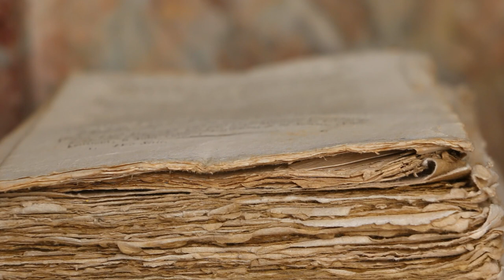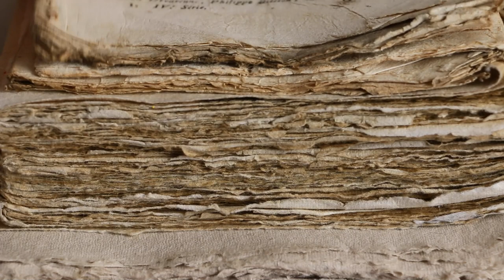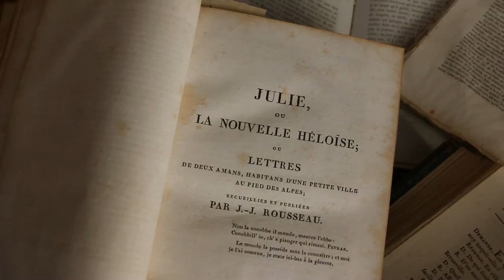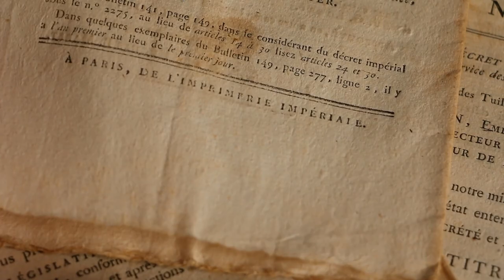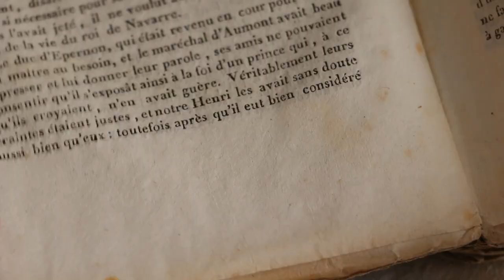My Love for Paper as a Paper Artist | Merveilles en Papier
As a paper Artist, paper is deeply rooted in my art and life. After working with it  for a little more than 2 decades, I'm sharing why I like it so much. In my art I mainly use White kraft paper and mumlberry paper  to sculpt paint and create, but I also love writing letters, collecting old documents,  enjoying the sound of paper when turning the page of an antique book, I like for its longevity well, kept it can cross centuries, though it looksfragile can be extremily resistant .

ABOUT
Hello I'm Laetitia Miéral a Paper Magician living in St Etienne, France.You will discover in my channel, my Paper Secrets, tutorials, glimpses in my studio and my Kingdom , my artwork , characters, carriages, dollhouses, Vlogs and Fairy Tale decor videos.

Laetitia Miéral
July 2021